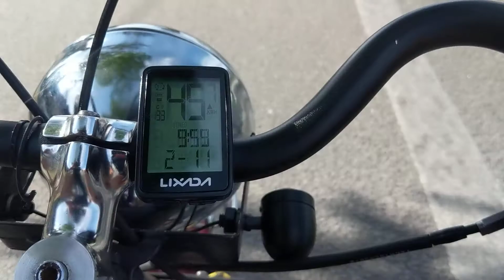Tim's Mini Chopper Cruising Speed.11thFeb202.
11thFeb2021,
Installed a LIXADA GPS Speedometer Computer on Tim's Mini Chopper to see how she performs.
She managed to cruise at 49km/hr.
Phew! That's pretty fast for a home built Mini Chopper using a portable  GenSet Engine. Jitra, Malaysia.